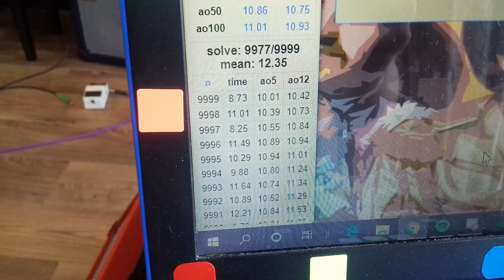10000th 3x3 solve in CStimer :)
Welp bois, ive done it